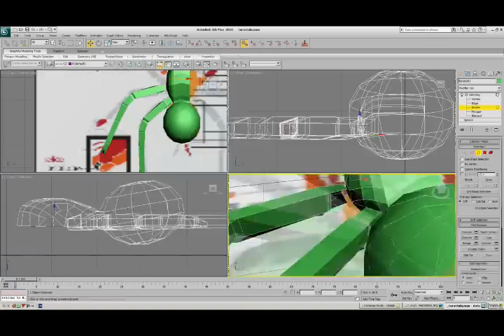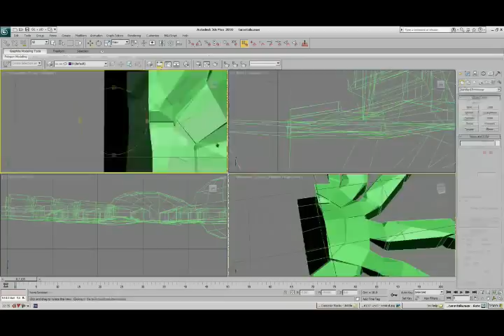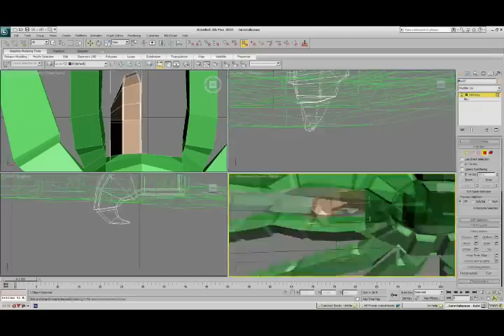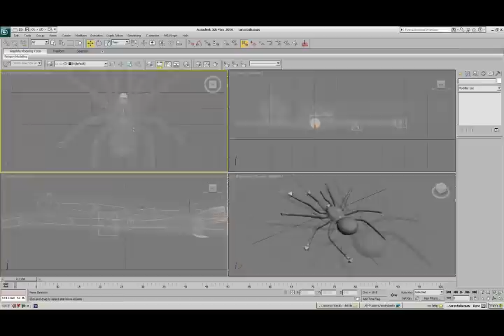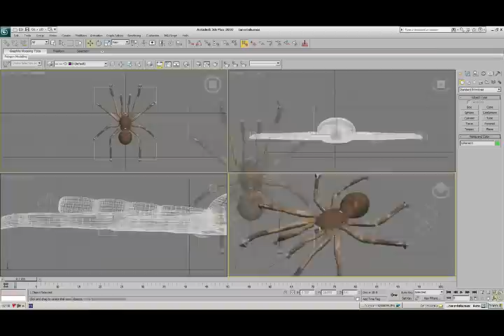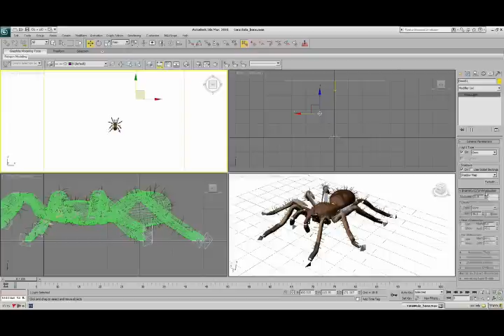speed modeling - SPIDER | 3Ds Max 2010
-modeling - Damian Tabak

created using:
3ds max 2010 & PhotoShop